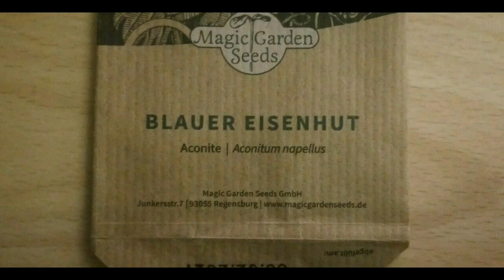Una planta muy hermosa, pero letal. Su entorno y precauciones. Aconitum nappellus.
Hola, me llamo Cindy. En el video, muestro el aconitum napellus y otras plantas tóxicas de su entorno. También quiero transmitir, el especial cuidado en no confundirla, con plantas comestibles silvestres. Espero contribuir a evitar algún susto. Tened cuidado con el matalobos.